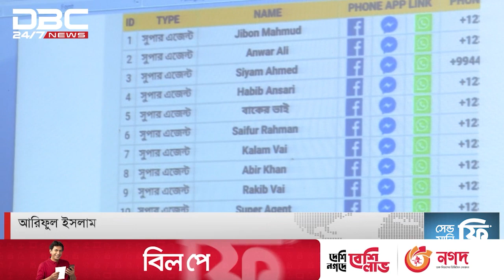এতে সম্পৃক্ত দেশি এজেন্টরা